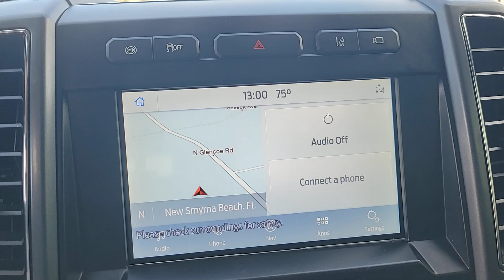2022 Ford Super_Duty_F-350_DRW XLT New Smyrna Beach, Port Orange, Daytona Beach, Deltona, Sanfo...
Pre-Owned 2022 Ford Super_Duty_F-350_DRW XLT available at New Smyrna CJDR located in 2555 State Road 44, New Smyrna Beach, FL, 32168.

Super_Duty_F-350_DRW

You're gonna love the  2022  FORD F-350.  Extreme jobs call for extreme capabilities, and that's what this solidly built F-350 delivers. Designed to optimize strength, maneuverability, and passenger comfort, this well-equipped, heavy-duty pickup makes the hard work feel easy. The following are some of this vehicles highlighted options: Apple Carplay®/Android Auto®, Pre-Collision System, Navigation System, Keyless Entry, 8 Cylinder Engine, Remote Engine Start, Heated Mirrors, Satellite Radio, Back-Up Camera, Premium Sound System. Feel a new sense of confidence when you're at the wheel of this powerful F-350. Treat yourself to a test drive today. Our staff will toss you the keys and give you an outstanding customer experience.